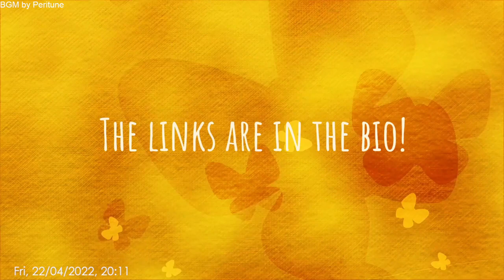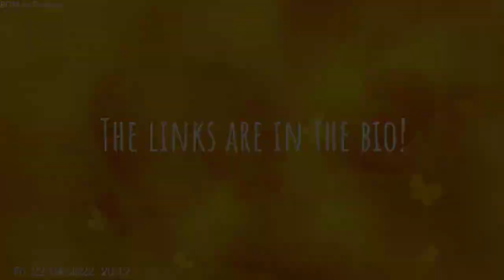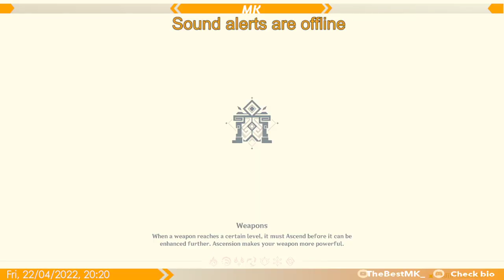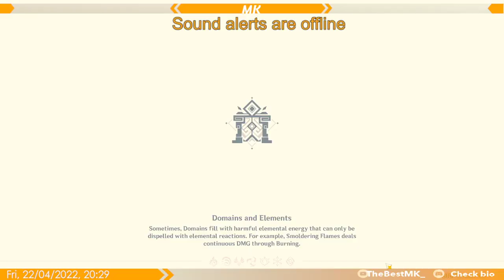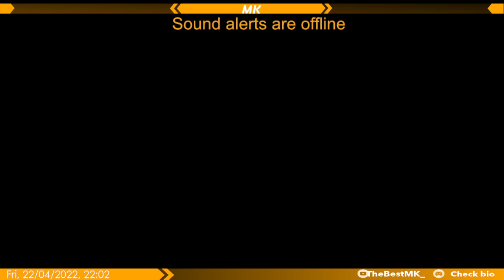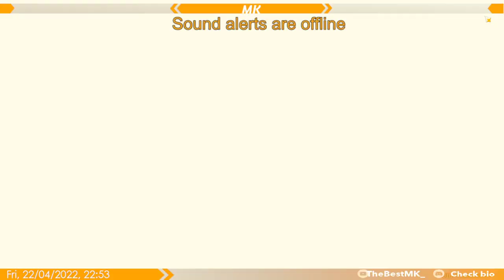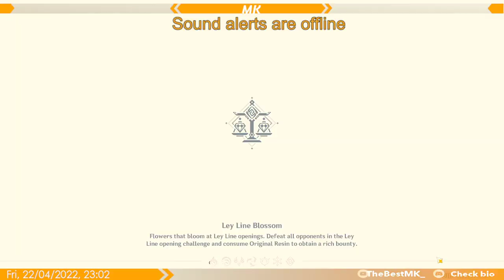Since Ayato ditched me I'm bringing my own Ayato